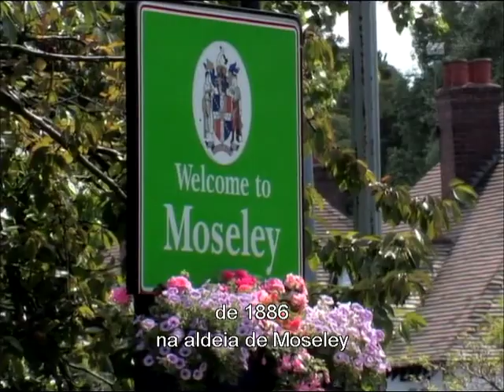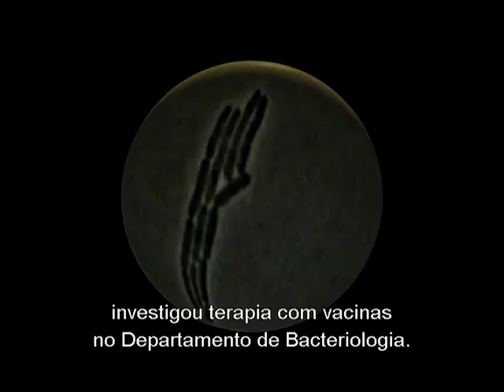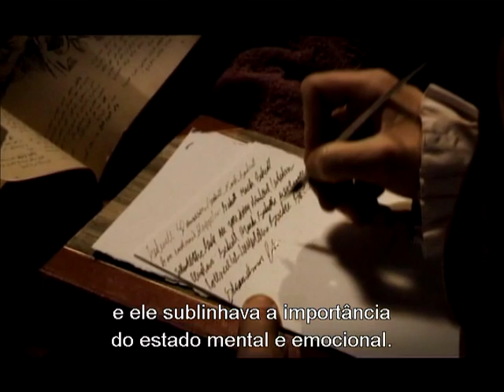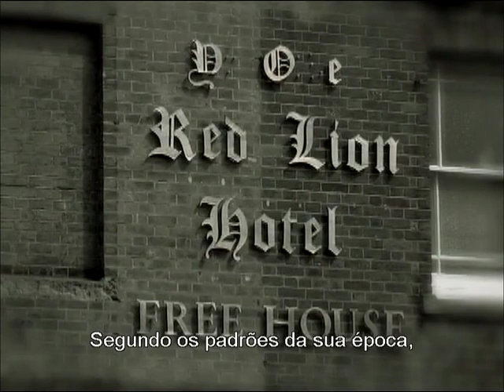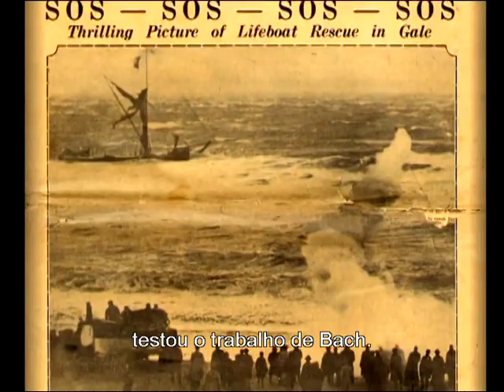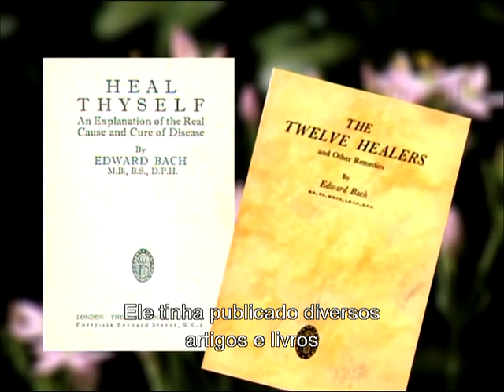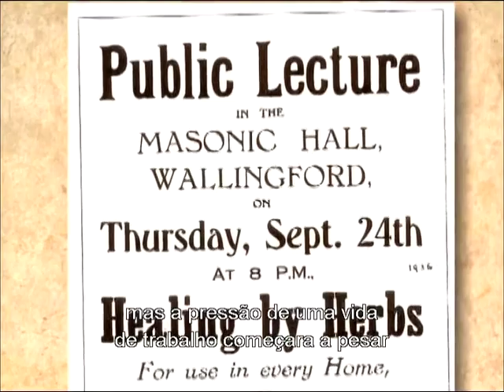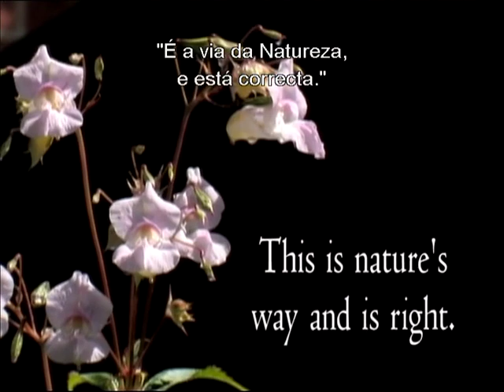Journey to Simple Healing - Edward Bach e seu sistema de remédios florais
Este vídeo foi filmado principalmente no Bach Centre e na vila de Sotwell. Conta a história do Dr. Edward Bach e sua descoberta do sistema de 38 remédios florais, pelos quais ele é mais conhecido.